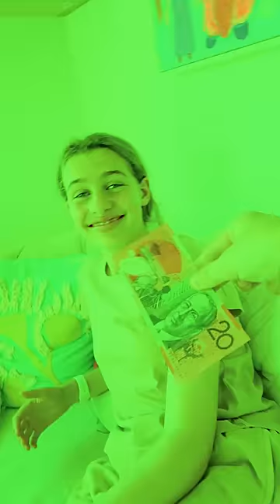Guess 3 Things in Your Letter in 5 Seconds.... w/Norris Nuts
In this video the Norris Nuts see if they can guess the three things in your letter before the time limit is up - it's a fun challenge!